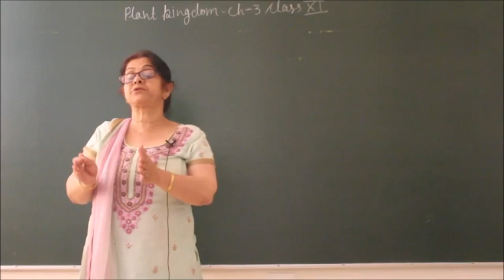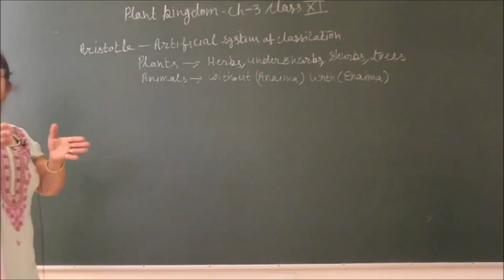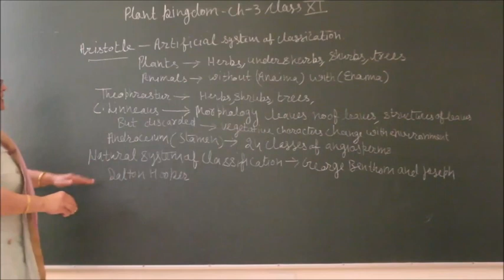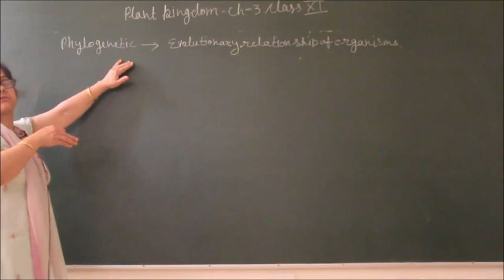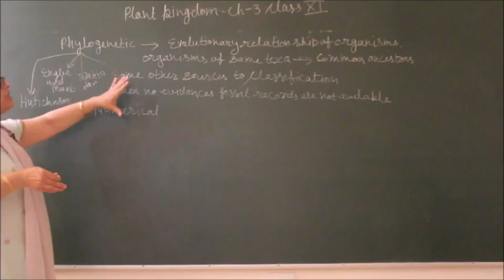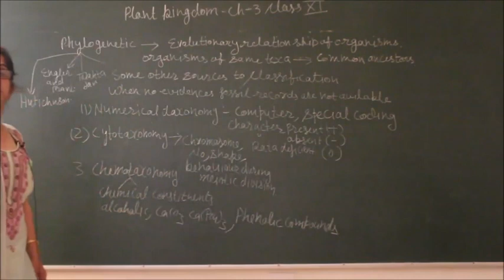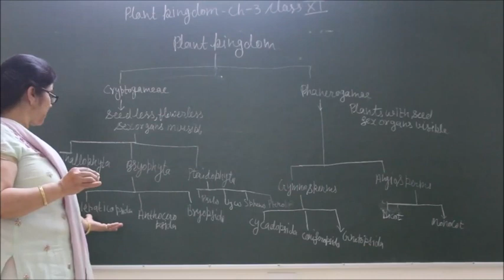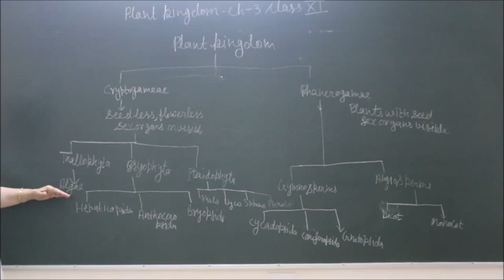Bio-XI-3-01 Plant Kingdom, Pradeep Kshetrapal channel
Biology, Class   Chapter: Plant Kingdom   Topic:Plant Kingdom    Classroom lecture by Sunanda Ahuja. Language : English mixed with Hindi.